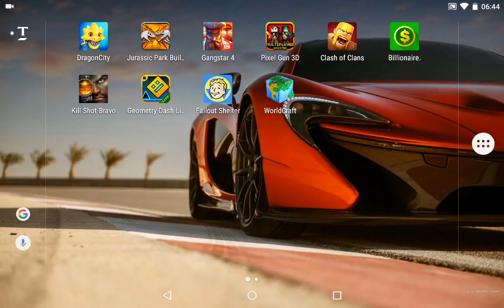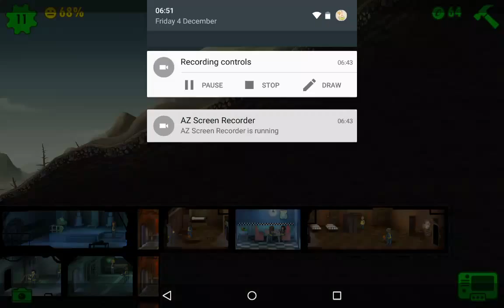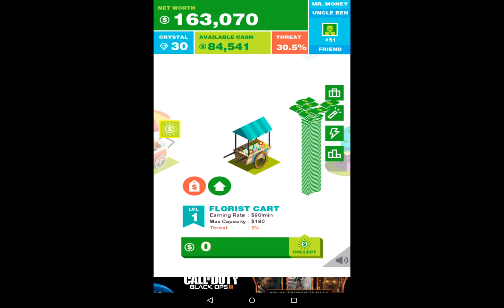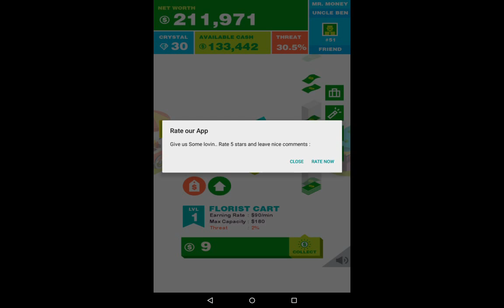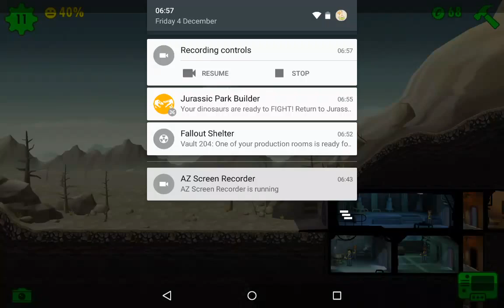Playing Fallout Shelter